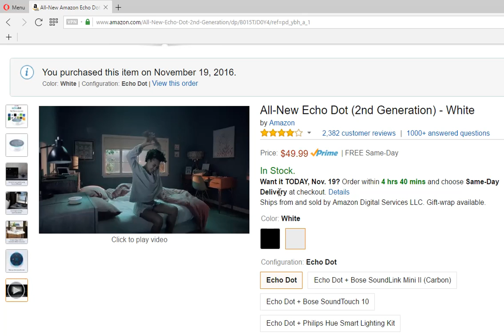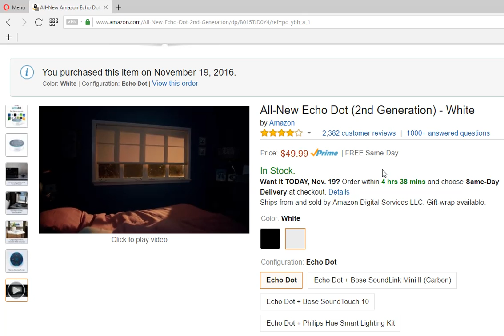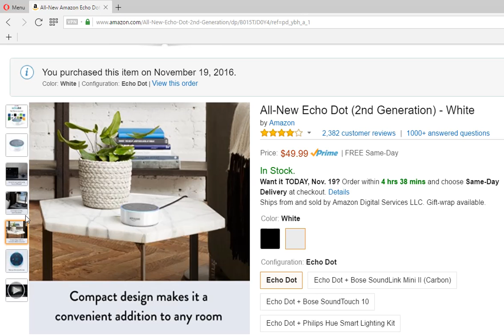Amazon echo dot purchased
i just ordered from amazon. the reason because i think it will help me to improve my speech.